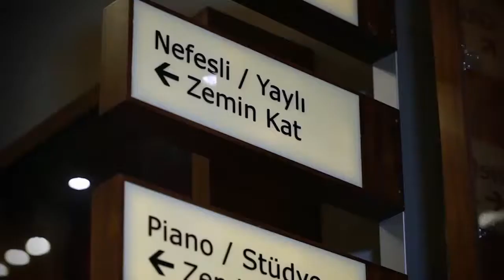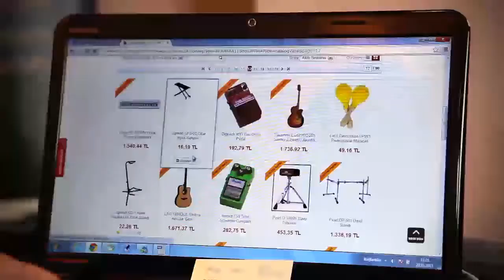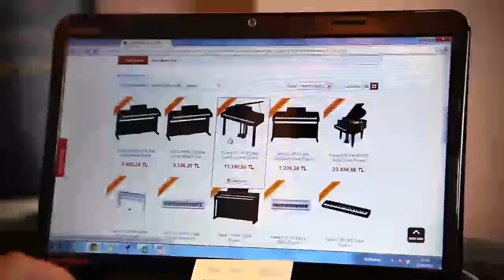Zuhal Müzik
İnternetten satış ile ürünlerimize ulaşamayan insanların evlerine kadar girdik. 7/24 satış yapabilmek çok büyük bir avantaj. Gelecek konusunda umutluyuz. Her geçen gün işimizi büyüteceğimize ve daha fazla müşteriye ulaşabileceğimize inanıyoruz.